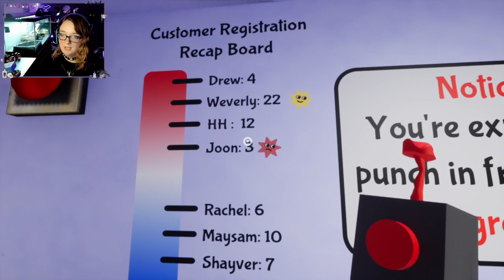Garten of Banban 2 PT:1 CHAOS INSUES!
Hello and welcome to Garten of Banban Chapter 2!
I'm here with the chaotic energy known as Yoshi while we play through the complex maze of puzzles and jumpscares that is Garten of Banban!

Here's where you can find Yoshi!